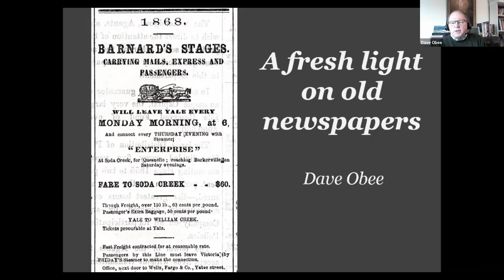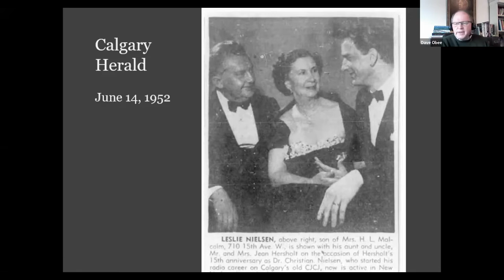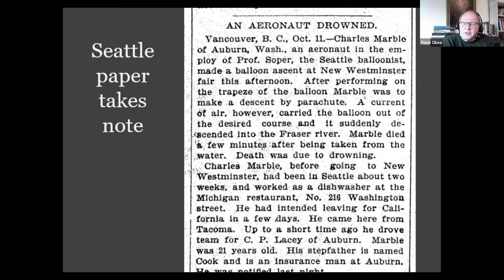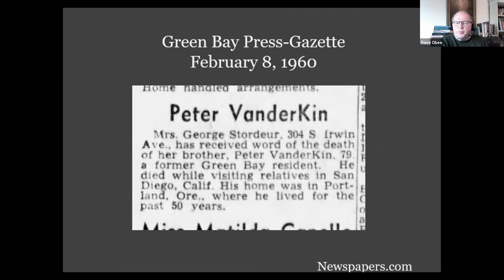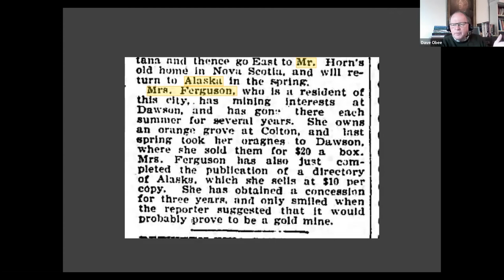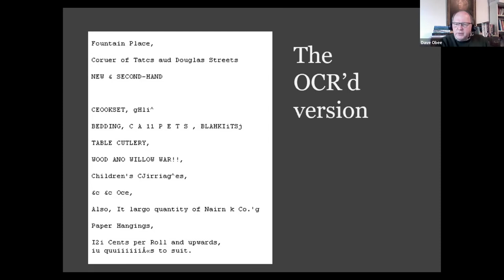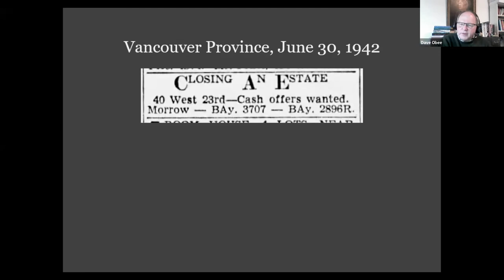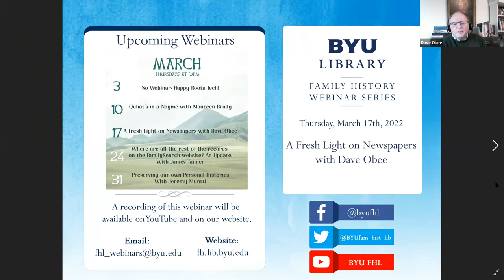A Fresh Light on Newspapers Dave Obee (17 March 2022)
Researching in old newspapers no longer means sitting at a microfilm reader for hours on end, winding through a seemingly endless string of news stories and advertisements. Today, the results we seek could be a matter of minutes away, thanks to the many digitization projects that have placed millions of newspaper pages on the Internet. But what are the pitfalls? This presentation takes you through the digitization process, from hard copy to your computer screen. It is designed to help you achieve the best results from your work. (Note: Dave Obee has worked in newspapers for almost 50 years, He has researched with them for almost 50 years, and he has been behind a major digitization project. This talk draws from real experience.)